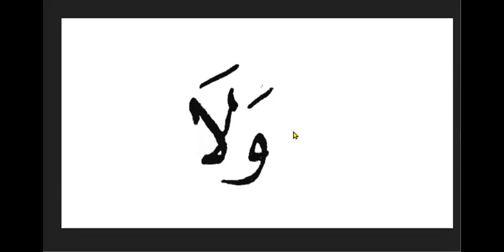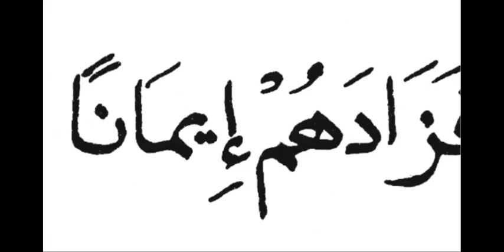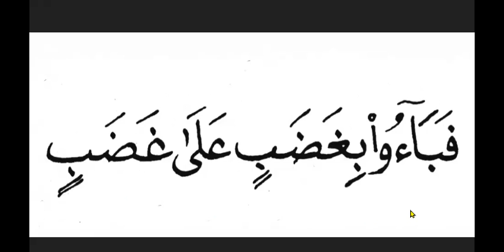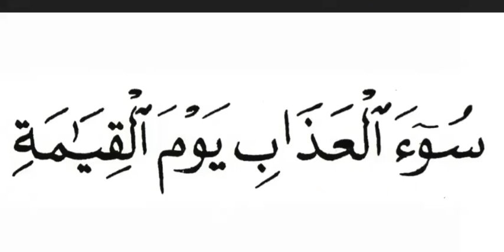Q2 summary: Pages 31 to 40